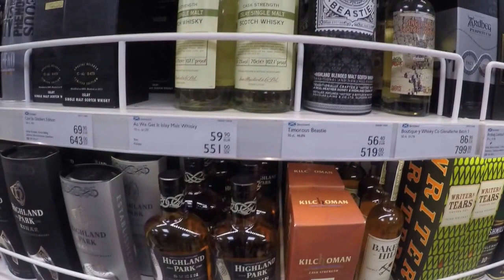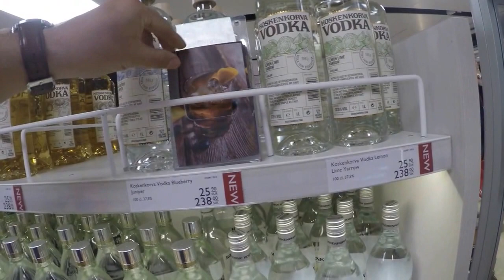Duty Free на пароме Viking Line